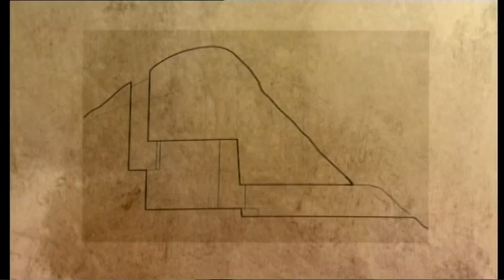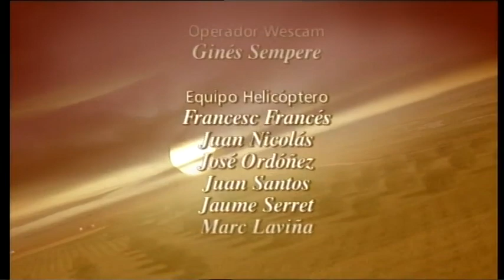1986.LOS JARDINES DEL PARAISO ; GRAN CANARIA LANZAROTE FUERTEVENTURA-TVE Y NOBEL AUDIOVUSUAL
DENTRO DE LA SERIE "ESPAÑA, ENTRE EL CIELO Y LA TIERRA" SE INSERTA ESTE CAPÍTULO " LOS JARDINES DEL PARAISO", ISLAS CANARIAS, (GRAN CANARIA, LANZAROTE Y FUERTEVENTURA )
SERIE PRODUCIDA POR TVE Y NOBEL AUDIOVISUALES, CON LA COLABOR ACIÓN DE ZIEL PROYECTOS